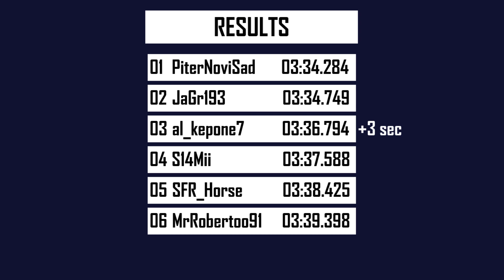JRX of Norway | Final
Round 3 of JRX Season 2 from January 2021 now finally available as an edited video. Experience some of the best moments in JRX again.